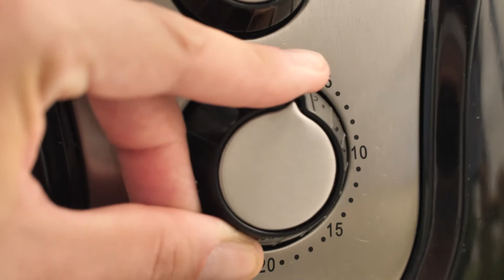COMO FAZER ISCA DE PEIXE NO FORNO E NA AIRFRYER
Aperitivo rápido e delicioso!

Para preparar na AirFryer, disponha as iscas e ligue a 200º por 5 minutos. Depois vire as iscas e deixe mais 5 minutos. No forno convencional, coloque as iscas em uma assadeira untada em um forno pré-aquecido a 200º por 20 minutos. Virando-as na metade do tempo.
Aí é só escolher a forma que você prefere e aproveitar essa delícia!